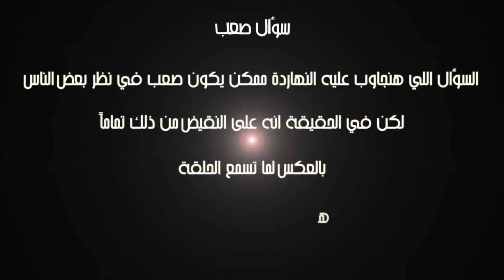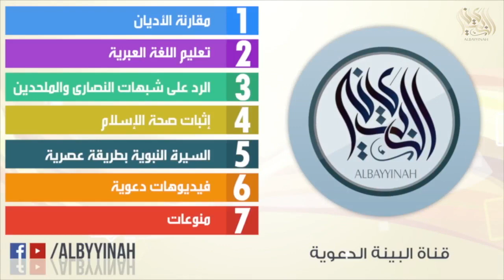07 ناقصات عقل ودين - سؤال صعب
الرد على شبهة أن النبي أهان المرأة من برنامج سؤال صعب تقديم أ/ سيد عز الدين.
شبهة جديدة من شبهات النصارى والملحدين وأعداء الدين!
ما معنى ناقصات عقل ودين؟